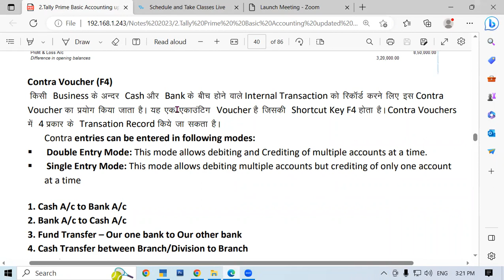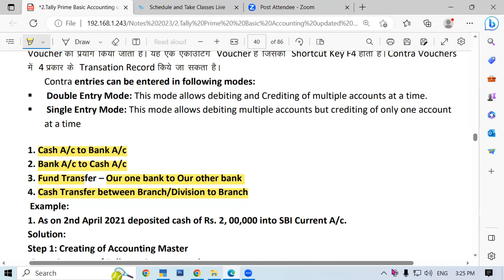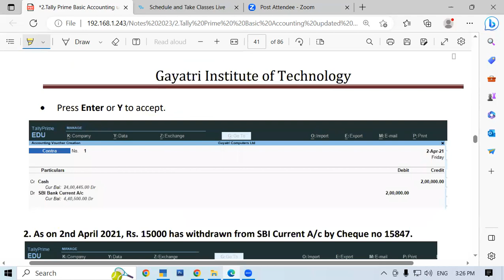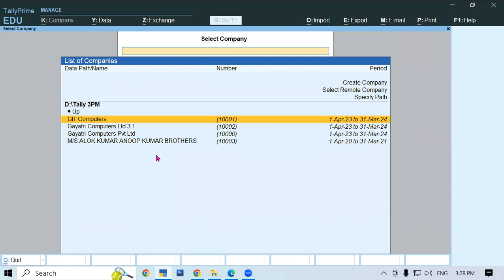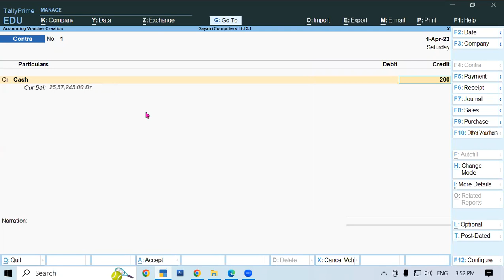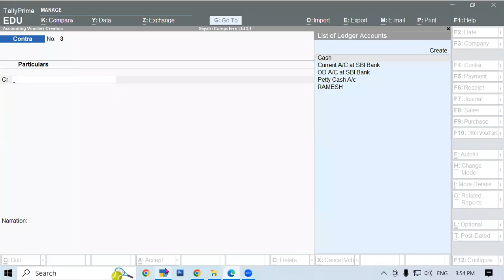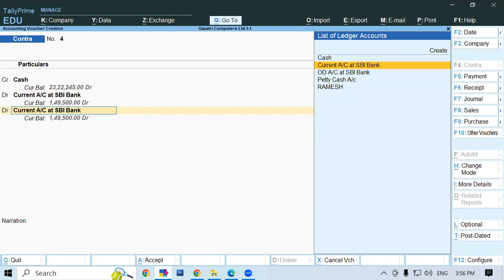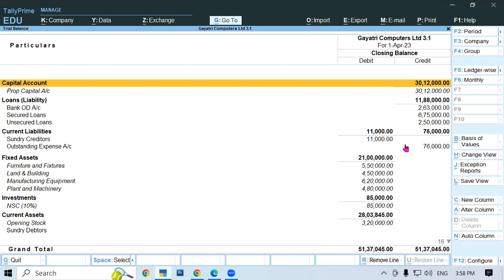About Contra Voucher in Tally Prime | GIT Education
In this video we will learn about, Contra Voucher in Tally Prime.